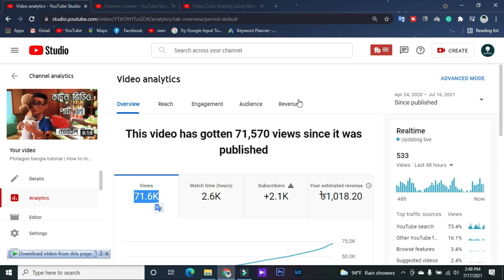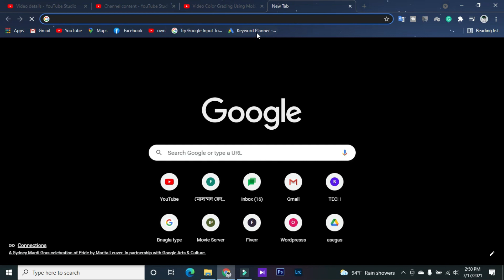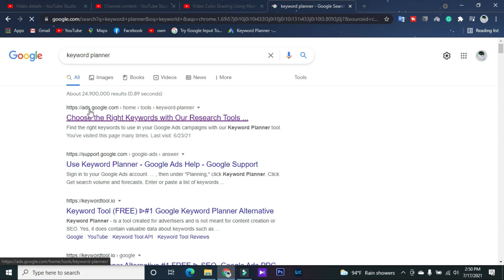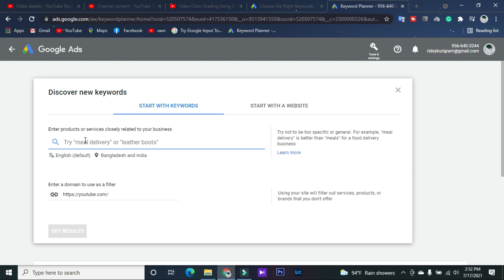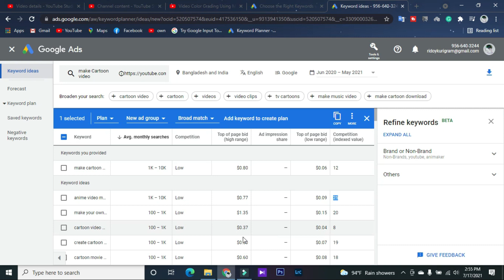ইনকাম কম ? এবার ডাবল হবে | How to increase youtube views | youtube rpm low | youtube rpm explained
This video will cover :

youtube rpm explained
youtube rpm kya hota hai
youtube rpm low
how to make money on youtube
youtube earning,youtube cpm
what is rpm,youtube ad revenue
high cpc low competition keywords

Our Page